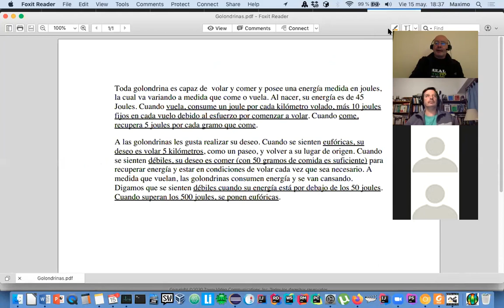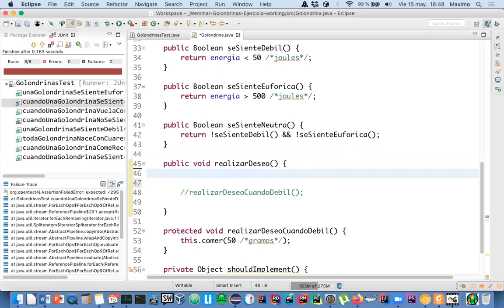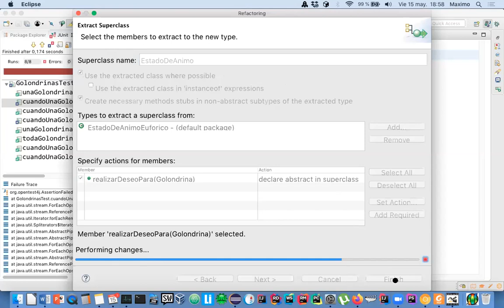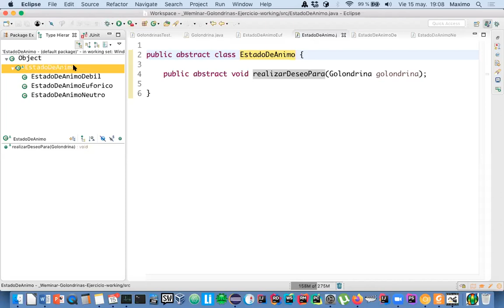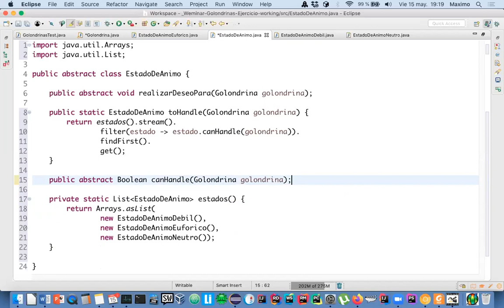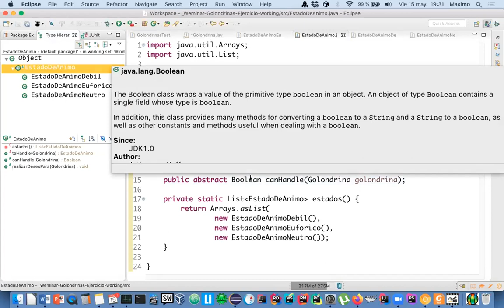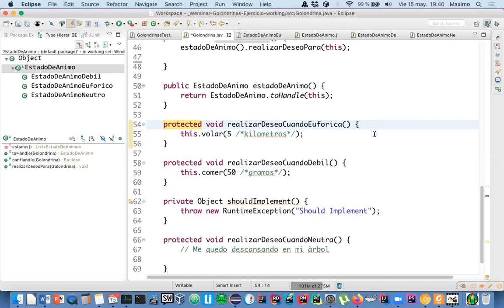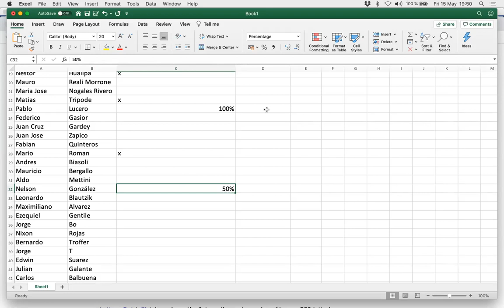Handlers and DoubleDispatch Combined